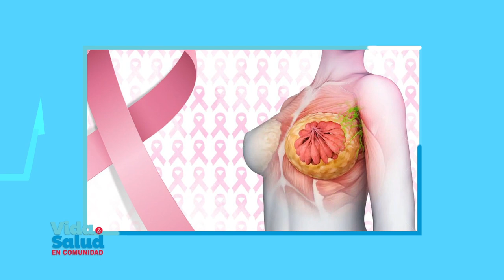Vida y Salud en Comunidad - Dra. Sugeidy Díaz, Cirujana Oncóloga con experiencia en cáncer de mama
Santa Misa: Ceremonia diaria más importante de la Iglesia Católica donde celebramos el Sacramento del cuerpo y sangre de Crist